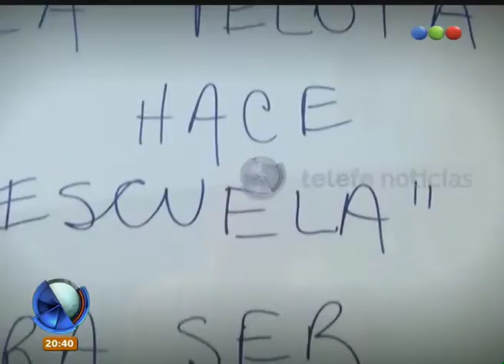Campaña “La pelota hace escuela” - Telefe Noticias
Miguel Bossio nos cuenta todo de “La pelota hace escuela”, la campaña que tiene como objetivo crear conciencia sobre la educación.